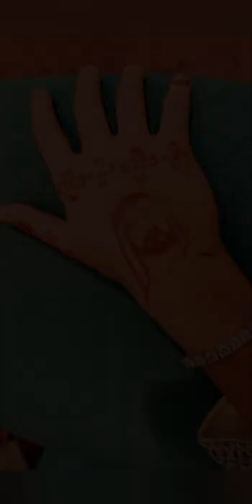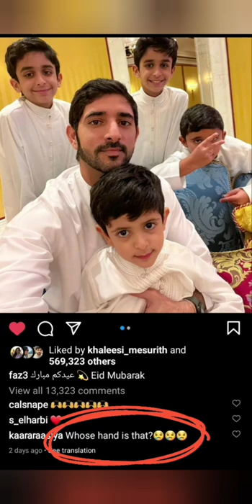Sheikh Hamdan Fazza wife | eid day confusing photo(فزاع sheikh Hamdan )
this video is about a photo which had shared by sheikh Hamdan on his Instagram stories last eid day. his fans got confused about the photo and asked many questions regarding the photo he shared on Instagram.

it was a hand of a girl with a mehendi art.
for more details watch out video